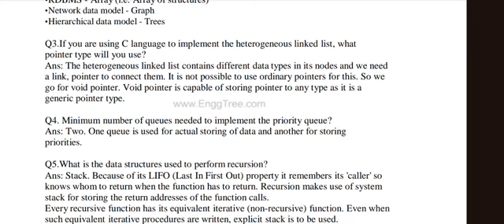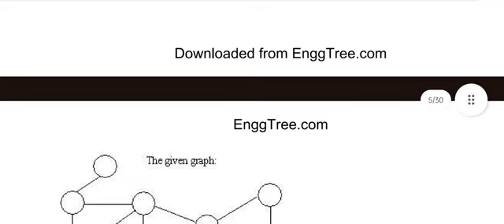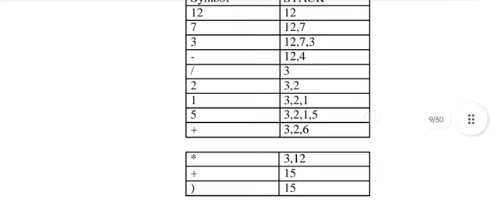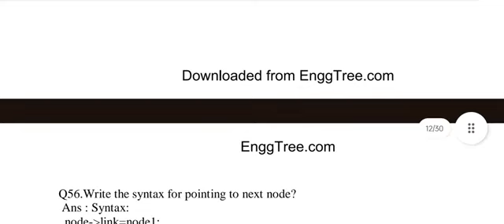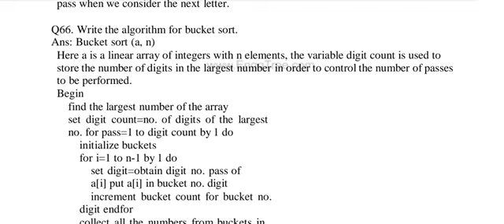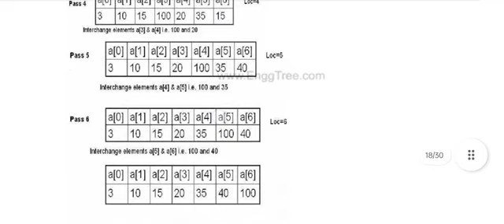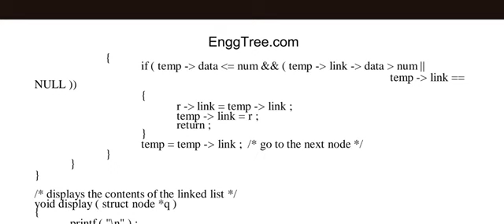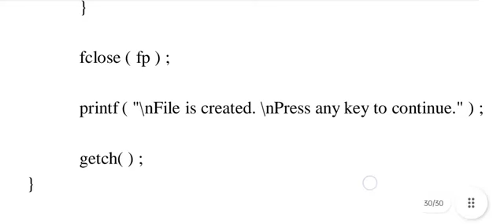BE/BTech/ EC3353/C Programming and Data Structures/II year//III sem/Question Bank- Anna University